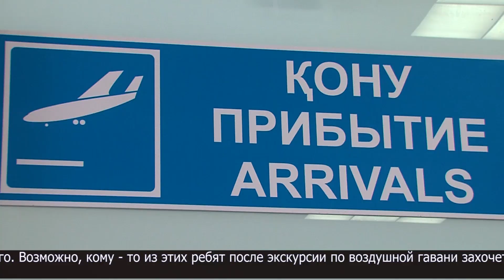Экскурсию по аэропорту г. Петропавловска провели школьникам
"Быть шофёром хорошо, а лётчиком - лучше, я бы в лётчики пошел, пусть меня научат" - отрывок из всем известного стихотворения Владимира Маяковского. Возможно, кому - то из этих ребят после экскурсии по воздушной гавани захочется стать пилотом. Именно для популяризации авиационных профессий сюда и пригласили школьников. В гостях у работников межународного аэропорта г.Петропавловска - учащиеся начальных классов средней школы №10 им. Н. Крупской.